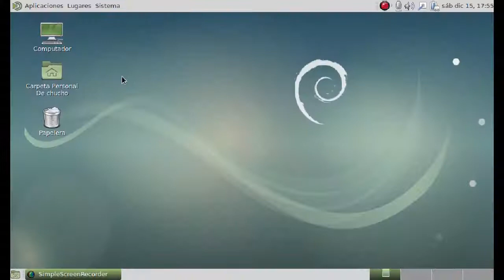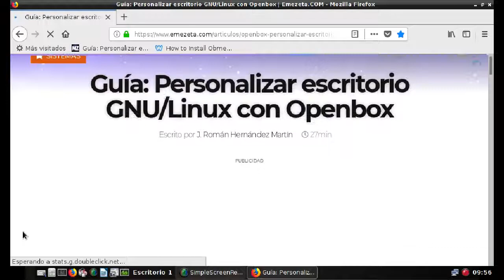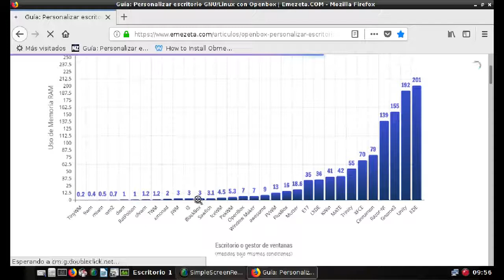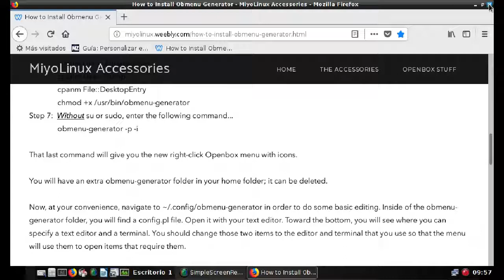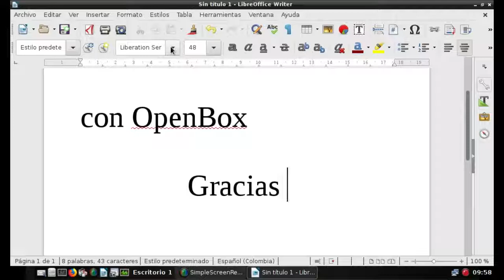Linux Debian 9 con OpenBox [V003]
Gestor de Ventanas OpenBox en Sistema Operativo GNU/Linux - Distribución debian 9 - Stretch - 32 Bits.  En portatil MSI U100 con procesador intel ATOM